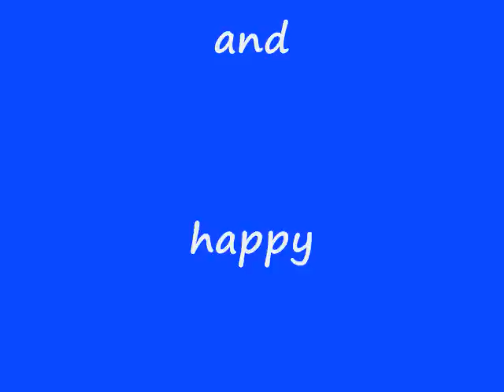Last few hunts